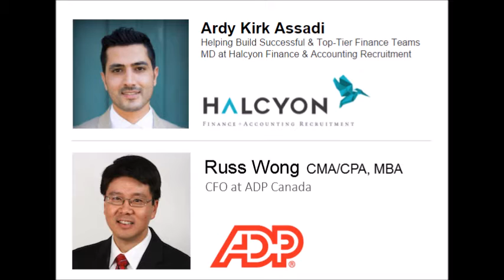Russ Wong - CMA/CPA, MBA | "Ask for what you want!"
Russ Wong shares his incredible journey to becoming a senior finance leader and CFO. Create value, step outside of your comfort zone and ask for what you want!

Russ is currently the CFO of ADP Canada - ADP is one of the world’s largest payroll and human capital management services providers, and pays more than 1 in 4 Canadians in the private sector.
Prior to joining ADP, Russ was Chief Financial Officer of Chubb Edwards, where he helped integrate an acquisition that doubled the size of the business and From 2001 to 2009, he was the Chief Financial Officer of Lexmark Canada, with overall responsibility for financial matters, supply chain and logistics, information technology and call centres. Russ is a Certified Management Accountant and holds an MBA from the Rotman School of Management at the University of Toronto. With so many outstanding accomplishments under his belt, we couldn’t be more excited to have him on the Live Lounge.